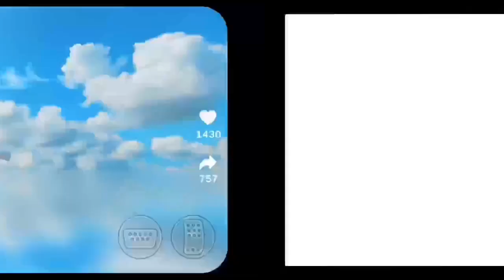Train Vs Car BeamNG 🚊🚘 New Gameplay 01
new truck games 2023 android
new car gameplay pubg
new bus games
android gameplay video
ios gameplay
bus driving games
new truck games 2023
new car gameplay
new bus games 2023 android
android gameplay in pc
ios gameplay shorts
bus driving games for android
new truck games for android
new car game
new bus games download
android gameplay walkthrough
ios gameplay bgmi
bus driving games for pc
new truck games 2022 android
new car game 2023
new bus games 2023
android gameplay 2023
ios gameplay 2023
bus driving games video
new truck games for pc
new car game 2023 android
new bus games video
android gameplay channel
undawn ios gameplay
bus driving games for low end pc
new truck games mobile
new car game name
new bus games names
android gameplay yt
minecraft ios gameplay
bus driving games offline
new truck games
new car game video
new bus games 2022 android
android gameplay pubg
fortnite ios gameplay
bus driving games for pc free
download
new truck game download
new car game for android
new bus games 2023 android tamil
android gameplay free fire
bully ios gameplay
bus driving games with steering wheel
new truck game name
new truck game offline
new car game 2023 android offline
new car game mobile
new bus games in play store
new bus games for android
android gameplay no commentary
android gameplay ff
wreckfest ios gameplay
nba2k23 ios gameplay
bus driving games for iphone
bus driving games malayalam